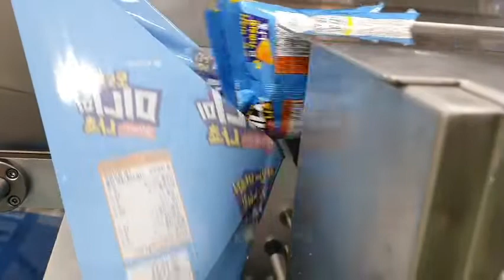Horizontaloverwrappingmachine hffs horizontalpackingmachine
Providing solutions for various packaging such as livestock products, aquatic products, processed products, HMR foods, etc.

All parts can be decomposed, water cleaning and hygienic design.

Multi-functional packaging such as strong vacuum, less vacuum, cup sealer, and MAP are possible as option

Error message on HMI for quick action.

Cutting line designed with the eye mark sensing program. the machine adjusts the range of the eye mark distance by program.

Film tension control.

Hinge is attached to the opening of the mold, making it easy to replace the mold and adjust the depth of the product.

Air cooled that does not need coolant.